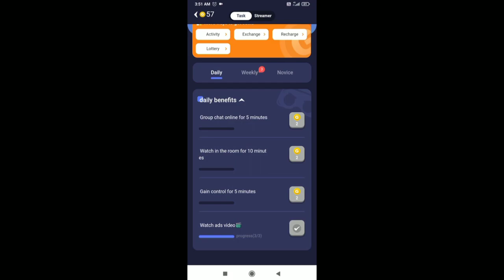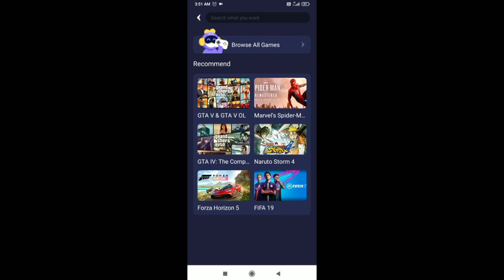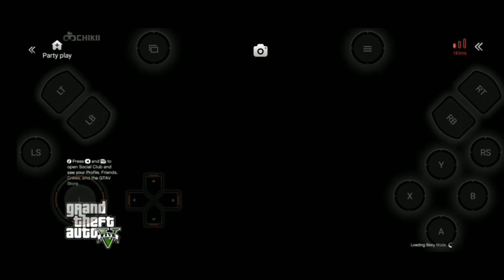HOW TO PLAY GTA 5 IN ANDROID || how to play gta 5 in mobile || playing gta 5 in mobile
Tags.

how to play gta 5 in mobile without pc,
how to play gta 5 in mobile free without downloading,
how to play gta 5 in mobile technical guruji,
how to play gta 5 in mobile free unlimited time,
how to play gta 5 in android 2gb ram,
how to play gta 5 in android 4gb dam